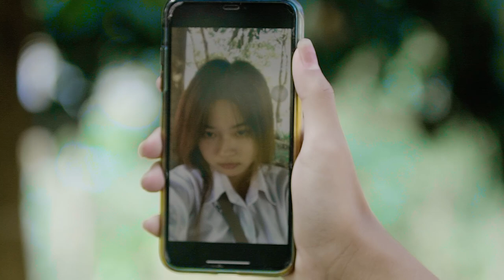តាមស្រលាញ់ ដល់ងាប់ | Full Movie